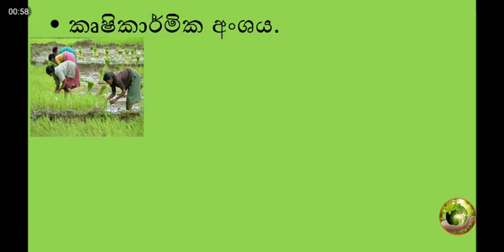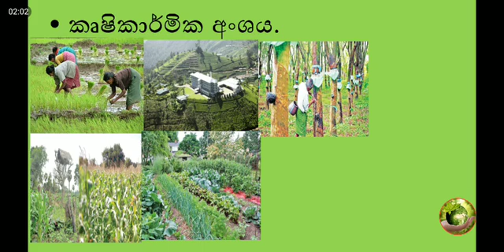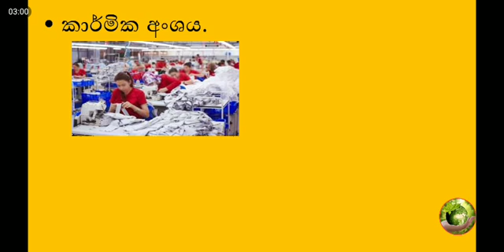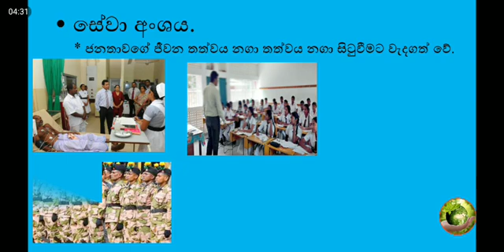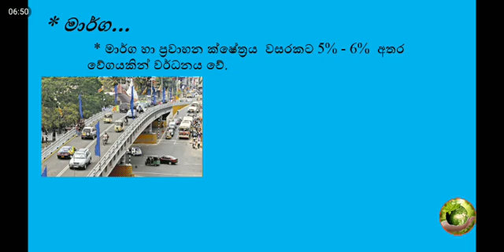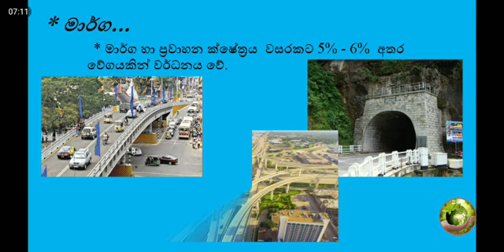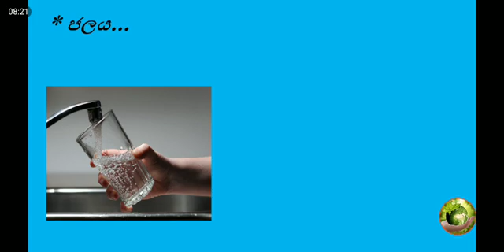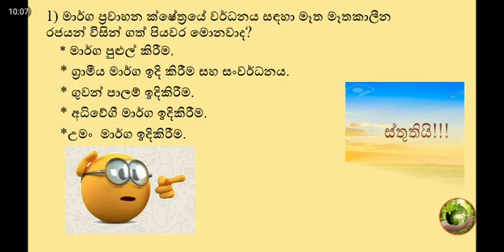භූගෝල විද්‍යාව 9 ශ්‍රේණිය | 02 වන පාඩම | ආර්ථික ක්‍රියාකාරකම් / යටිතල පහසුකම්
භූගෝල විද්‍යාව 9 ශ්‍රේණිය 2වන පාඩමේ 7වන කොටස.